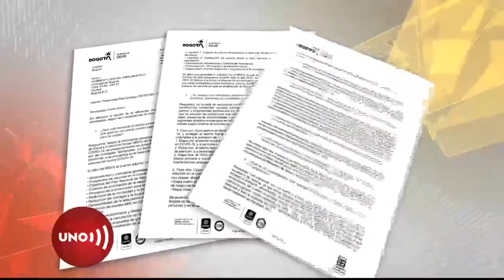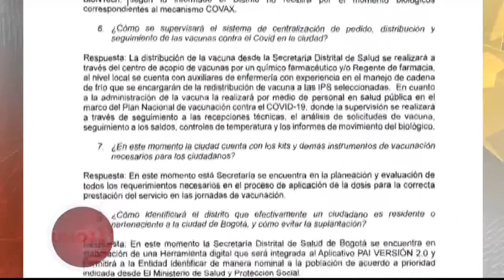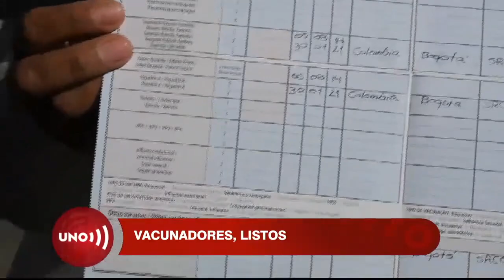Más de 13 mil "vacunadores" entrenados en Bogotá para aplicar dosis antiCovid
Bogotá espera recibir una tercera parte de las vacunas que el gobierno central compró y tiene ya entrenados a trece mil vacunadores y organizado el plan de inmunización.